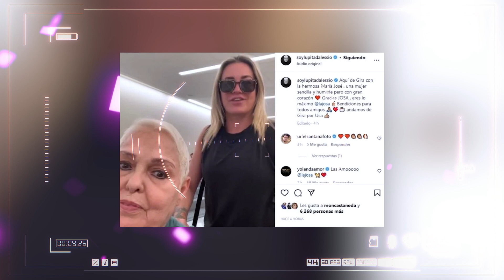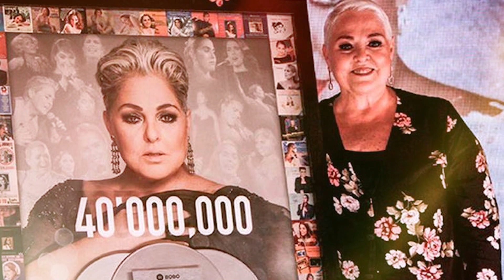😭📌𝐓𝐑𝐈𝗦𝗧𝐄𝗭𝗔 𝗧𝗢𝗧𝗔𝗟😭 𝗥𝗘𝗩𝗘𝗟𝗔𝗡 𝗣𝗥𝗘𝗢𝗖𝗨𝗣𝗔𝗡𝗧𝗘 𝗘𝗦𝗧𝗔𝗗𝗢 de Lupita D'Alessio😱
Últimas noticias de la cantante de Lupita D'Alessio

Vídeos Relacionados:
🚨😭¡ Así se DESPIDIÓ la FAMILIA AGUILAR de Flor Silvestre 😢😢
Lupita D'Alessio - No Preguntes Con Quién (En Vivo)
QUE GANAS DE NO VERTE NUNCA MAS

🥰 Bienvenidos a "FAMOSOS DE HOY", 🌠 el mejor programa de la farándula por internet, donde podrás enterarte en exclusiva de todos los chismes, exclusivas 🧐  que causan sensación de tus famosos favoritos y noticias de última de hora.